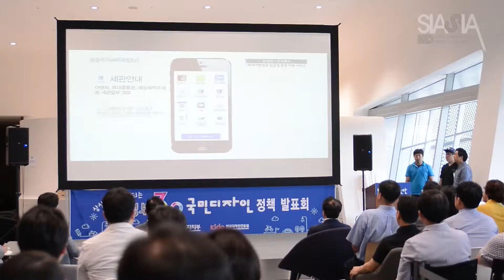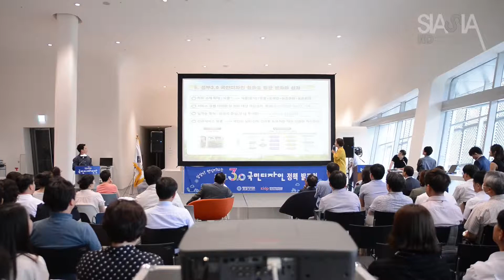정부 3.0 국민디자인단 정책발표회